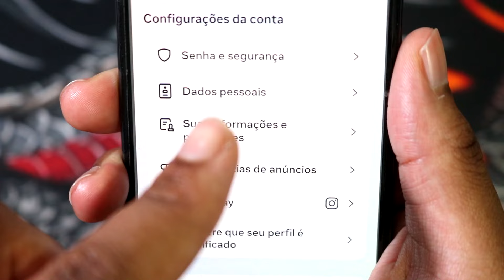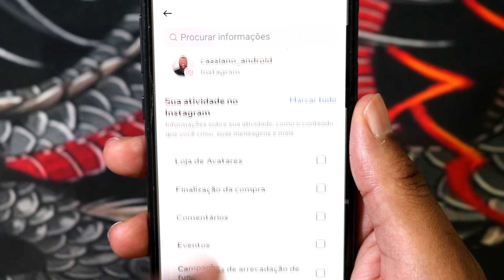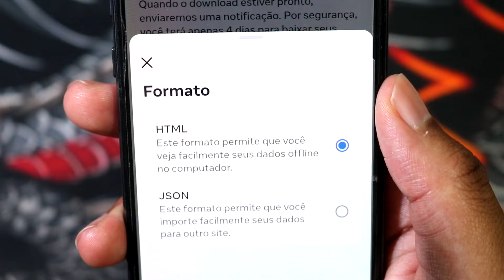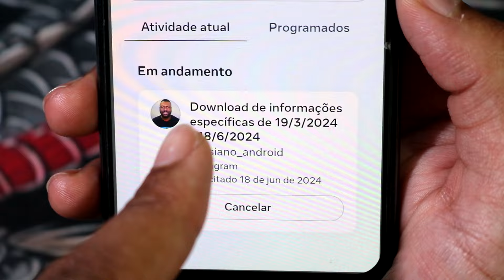Recupere suas Mensagens Apagadas no Instagram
Perdeu mensagens importantes no Instagram e não sabe como recuperá-las? Não se preocupe! Neste vídeo, vou mostrar a você métodos eficazes para recuperar suas mensagens apagadas no Instagram de forma simples e rápida.